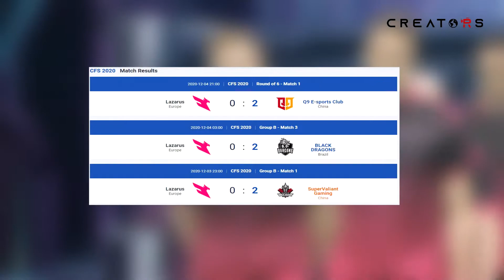CFS 2020 Grand Finals Highlights [Ft. Lazarus]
We've collected the best plays from Lazarus during this past CFS 2020 Grand Finals! Enjoy!